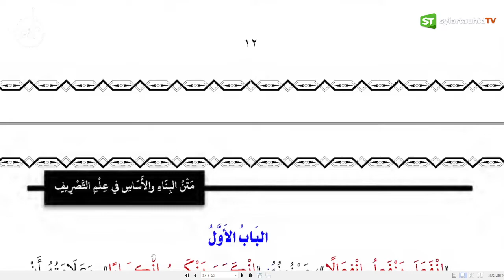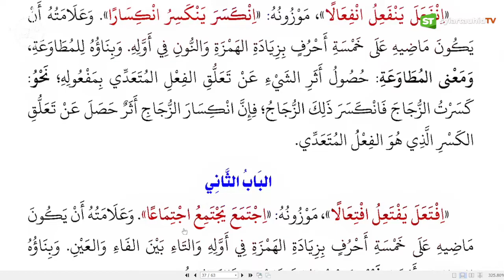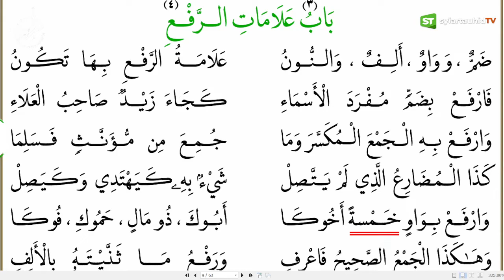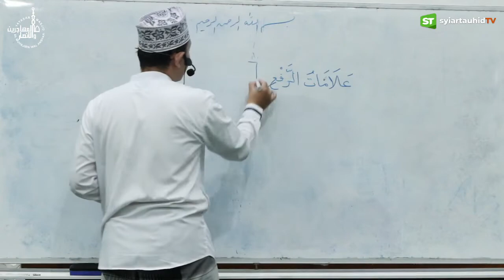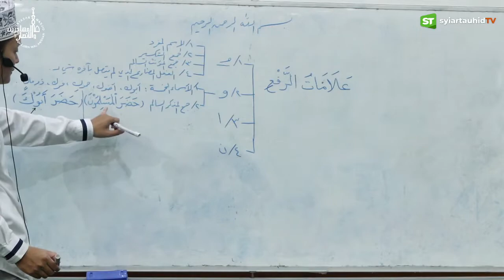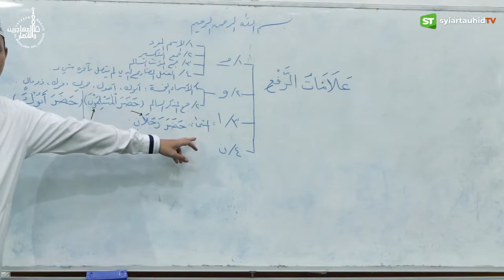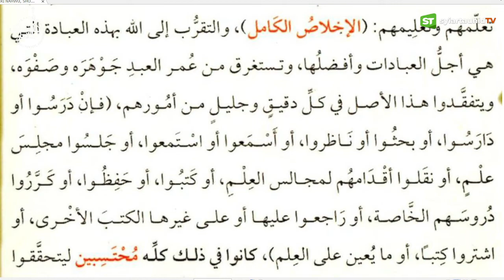MURAJA'AH & BELAJAR MEMBACA KITAB #05 ​| USTADZ MUCHLIS SUBROTO Lc حفظه الله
🔴  LIVE

Dari Masjid Al Muhajirin Wal Anshar
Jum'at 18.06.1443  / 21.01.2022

Pemateri :
USTADZ MUCHLIS SUBROTO Lc  حفظه الله

Materi :
Murajaah & Belajar Membaca Kitab :
ADAB AL-MU'ALLIM WAL-MUTA'ALLIM #05

Salurkan Donasi Anda Untuk Operasional Masjid Al Muhajirin wal Anshar, ke Rek Mandiri : 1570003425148 (atas nama DKM Al Muhajirin Wal Anshar)
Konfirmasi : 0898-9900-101